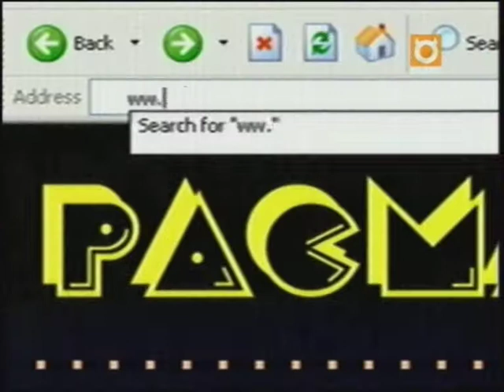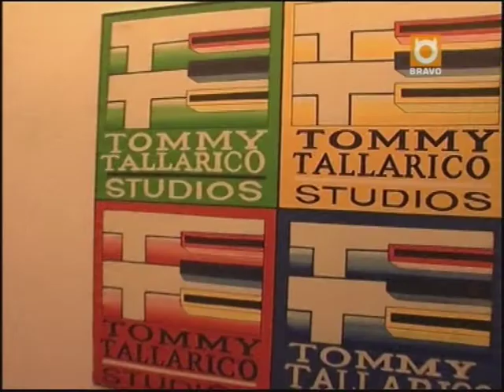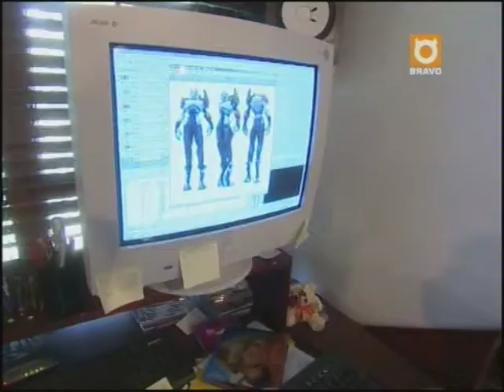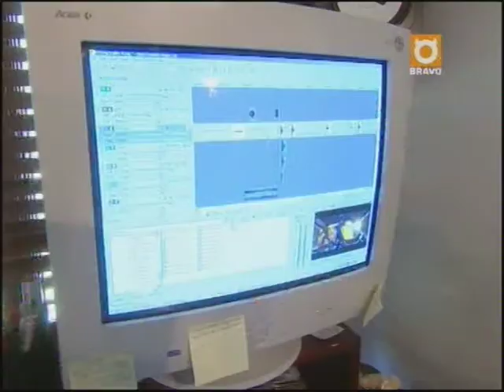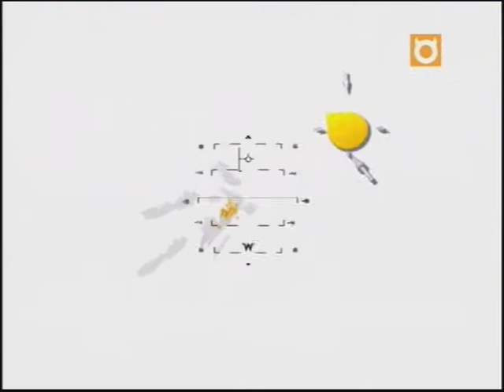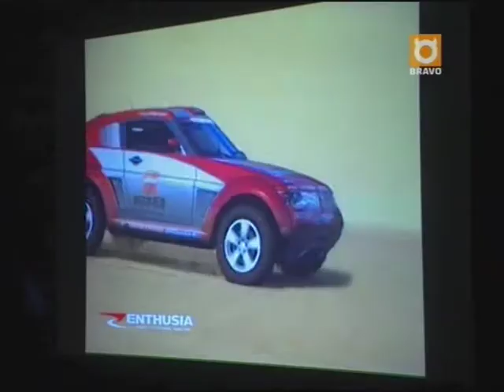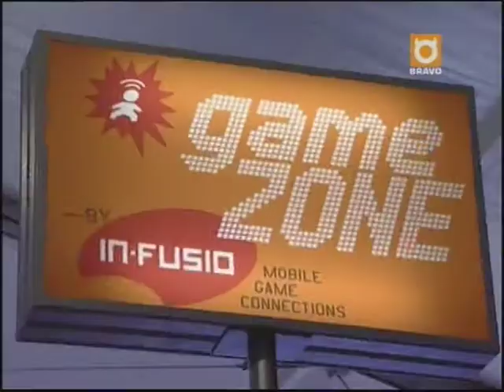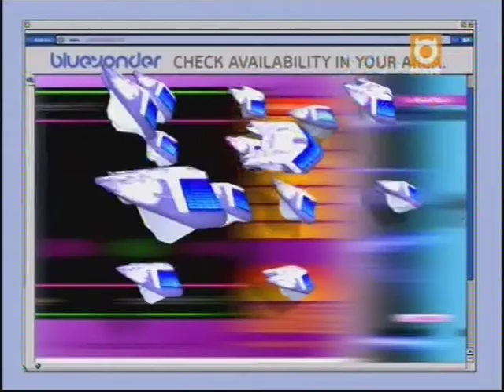GamerTV 16 6 04